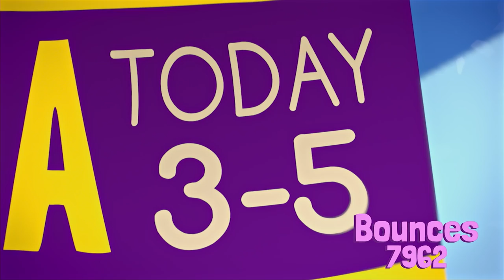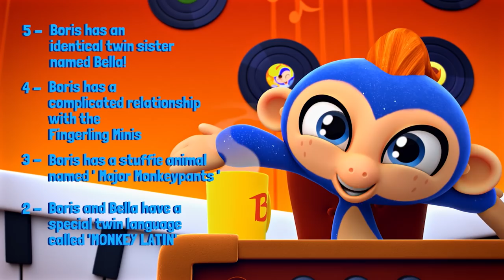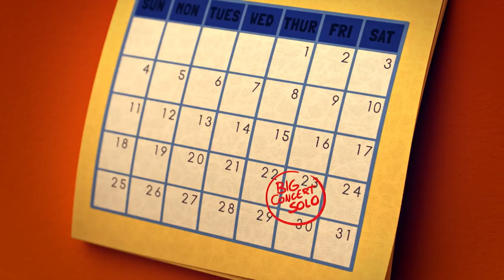Fingerlings Tales | The Fingerlings Vlog Their Day In Melody Village | Kids Cartoons